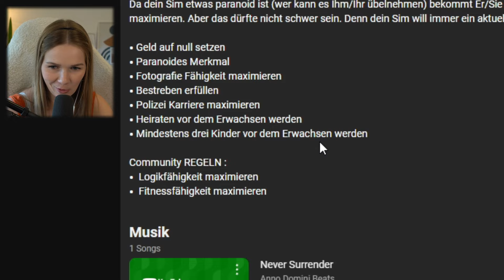Er will das Baby NICHT !!😢 | Let´s Play Sims 4 | Missing Challenge 33 | simtastic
Schreib mir auch gerne auf Instagram 🙋‍♀️

DEIN SIM in meinem LET´S PLAY ?
Lade deinen Sim unter dem Hashtag "simtasticxx" in die Galerie - und vielleicht taucht dein Sim im nächsten Part auf! Ich würde mich sehr darüber freuen :-)

Setup :
♡ Facecam